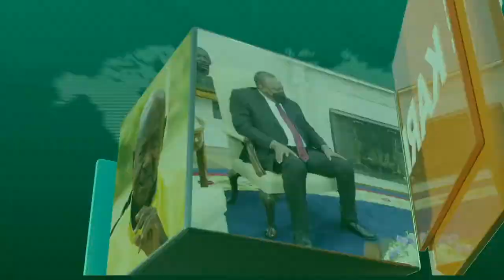SMART24 TV: UG TUKOLE